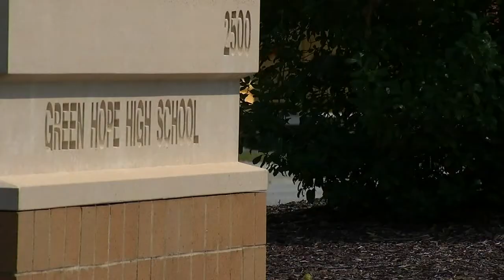Teacher at Green Hope High School assaulted by student during lunch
A teacher at Green Hope High School in Cary was assaulted by a student last week during student lunch.